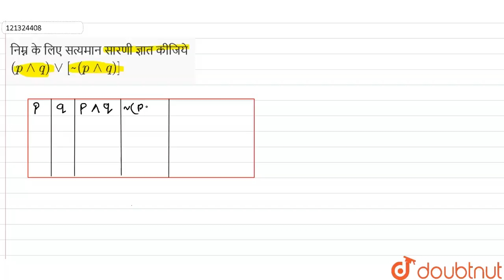निम्न के लिए सत्यमान सारणी ज्ञात कीजिये (p^^q)vv[~(p^^q)] | 11 | गणितीय विवेचन | MATHS | BALAJI...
निम्न के लिए सत्यमान सारणी ज्ञात कीजिये (p^^q)vv[~(p^^q)]
Class: 11
Subject: MATHS
Chapter: गणितीय विवेचन
Board:UP Board

👉 Have Any Query? Ask Us.